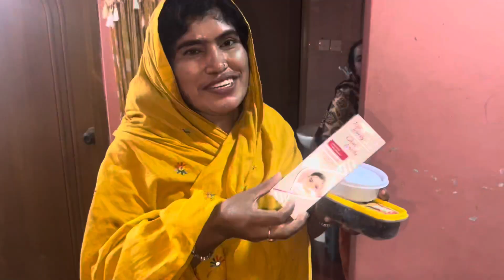লন্ডন থেকে নানা-নানু আসার পর হঠাৎ করে নানাভাইয়ার বন্ধুর বউ আসছে দেখা করার জন্য, বাড়িতে আয়োজন চলছে❤️